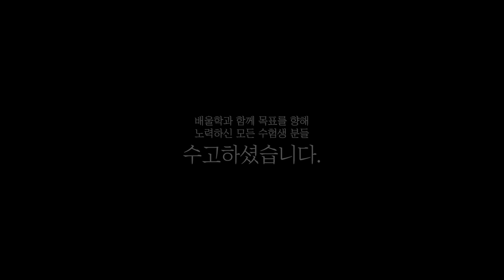[토목기사 합격수기★] 토목기사 인강│기술직 취업준비생의 토목기사 단기합격의 비결은? - 오*의님 인터뷰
배울학을 통해 토목기사 자격증 취득에 성공한 합격생에게 물어보는 합격비결!

배울학과 함께 토목기사 합격에 도전하세요!

해당 후기는 오*의님의 합격 이야기를 바탕으로 제작되었습니다.